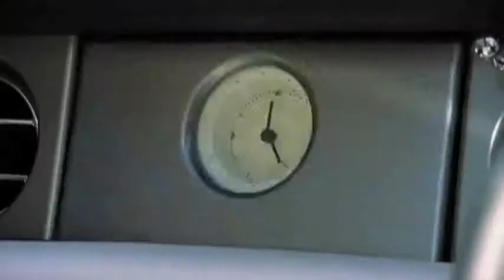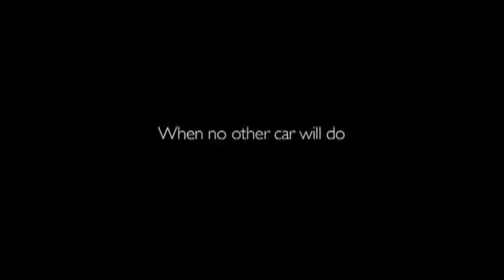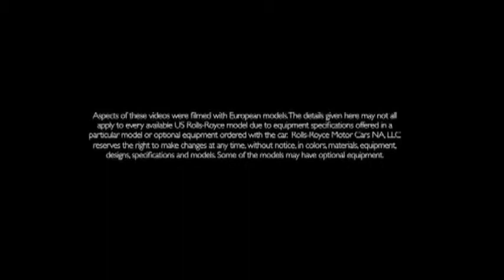FC Kerbeck Rolls Royce - Rolls Royce Phantom Drophead Coupé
PHANTOM DROPHEAD COUPS GRACEFUL CURVES WERE INSPIRED BY THE AMERICAS CUP J-CLASS RACING YACHTS OF THE THIRTIES AND THE ITALIAN RIVA MOTOR LAUNCHES OF THE FIFTIES. INDEED, THE OVERALL APPEARANCE OF THE CAR HAS BEEN DESIGNED TO GIVE THE IMPRESSION OF AN ELEGANT MOTORBOAT AT SPEED.